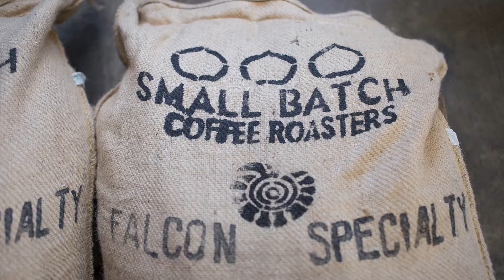Small Batch Brighton - Winner of Best Coffee 2018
Small Batch Coffee Brighton

Winner for a second year running, Small Batch Coffee is a success story that shows no signs of slowing. Offering a distinct style and still roasting in small fresh batches, their success hasn't got in the way of their original ethos.